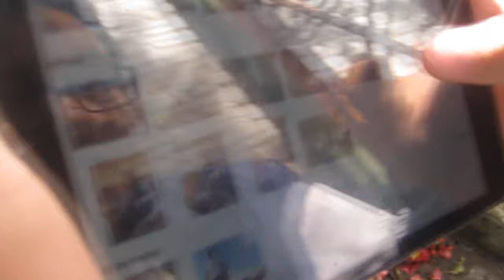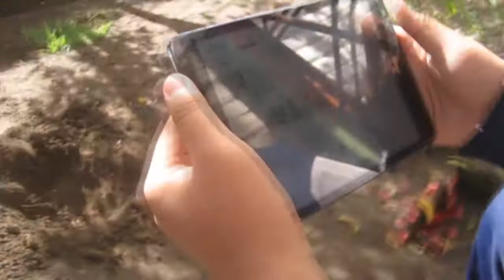MINECRAFT EN LA VIDA REAL | Vlog | Gian Pier, The Leiop. Daniel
Y por segunda vez. un vlog ...aburridoo!! ... oks oks no :V pero igual.. fué genial... AUNQUE no estuvo Carlangas :/ .. faltó ese día

Si te gustó el video y quieres estar pendiente de cuando subo video puedes suscribirte y darle "Me Gusta" me ayuda muchisisisismo si quieres que más gente vea esto, compártelo .. y así podrías quedar como un perdedor que no sabe que hacer con su vida porque mira los videos de Gian Pier NAAAAH MENTIRA :D